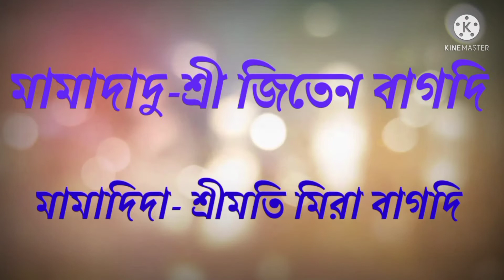Annaprasan#kinemaster#tg Edit Arijit r annaprasn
ßedit-cute boy,
song-bangali,hindi,mixing
edit-kinemaster